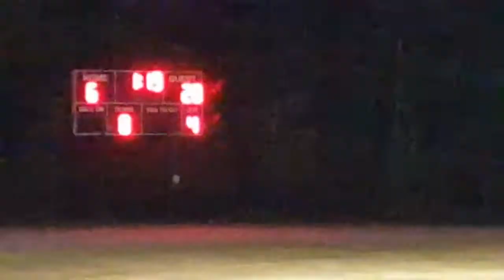Friendship Patriots vs Riley Hill Eagles, 2nd half, Sept 30, 2017